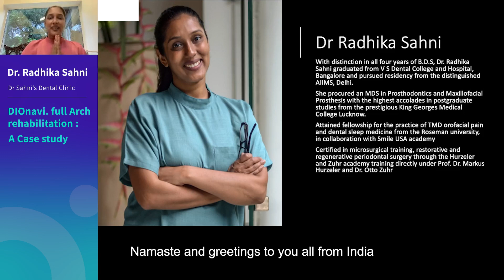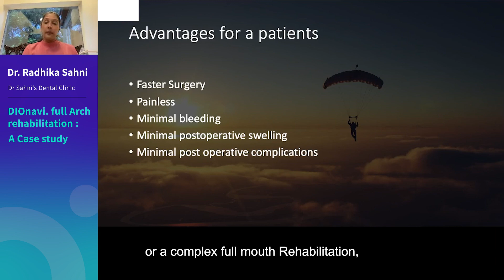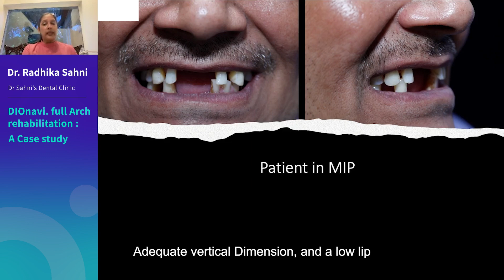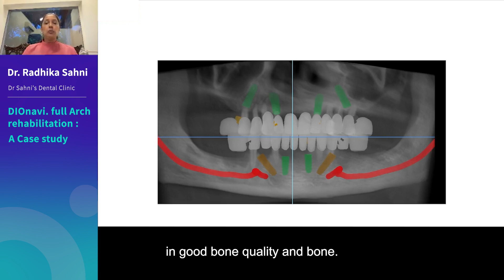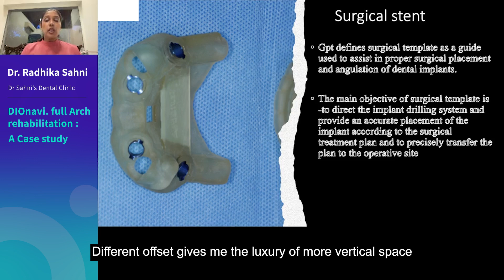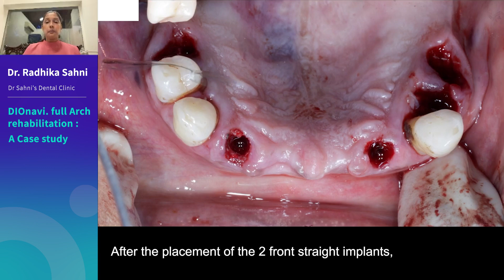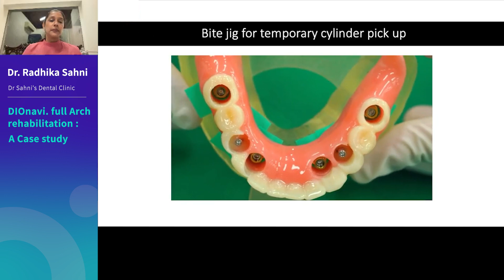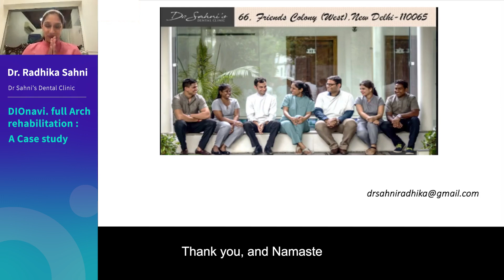DIOnavi. Full Arch rehabilitation : A Case study by Dr. Radhika Sahni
In this lecture, Dr. Radhika Sahni talks about her experiences in using DIOnavi and shares her case of doing a DIOnavi Full arch from the planning stage to seating of the final prosthesis.

Graduated from V S Dental College and Hospital, Bangalore
Pursued residency from the distinguished AIIMS, Delhi
Procured an MDS in Prosthodontics and Maxillofacial Prosthesis with the highest accolades in postgraduate   studies from the prestigious King Georges Medical College Lucknow

Certified by the AAID- American Academy of Implant dentistry, in Implantology and advanced implantology   procedures

KOL of DIO Implant, Korea

Certified advanced trainee in Dental GPS Digital Smile design from USA with Diploma in digital Implantology,   Prosthodontics and Smile design from Copenhagen, Denmark.

Obtained fellowship in Orofacial pain and Sleep apnoea from Smile USA in association with Roseman University.

DIO IMPLANT

English

Korean